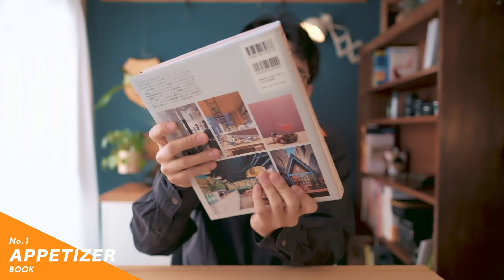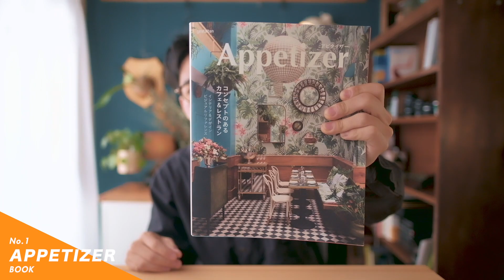【2020年】購入してよかったモノBEST10をついに発表！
2020年購入したものの中から本当に良かったモノを10個厳選してみました。

クリエイティブの裏側×ONELUCKのコラボマスク予約はこちらから
※ご予約分のみ生産になります。締め切りは2020年12月31日まで受け付けております。

■Appetizer（インテリア事例集）

目次
00:00 イントロ
00:20 ①Appetizer
02:11 ②カラテアとドライ
07:20 ③rasch
09:17 ④アマテラス
10:12 ⑤ZV-1
11:51 ⑥NT-USB mini
13:15 ⑦NI-FS560-K
15:50 ⑧table light
18:35 ⑨fake flower
21:19 ⑩コラボマスク

【使用機材】
カメラ：FUJIFILIM X-T4（
レンズ：XF23mm F2 R WR（
【企画・構成・デザイン】Ryo Takashima